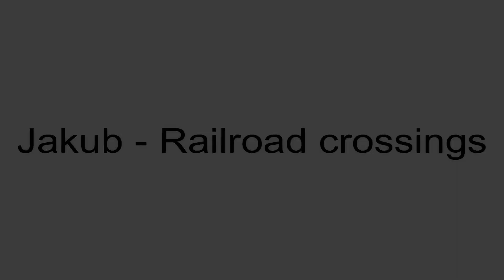Železniční přejezd Kolín - 8.3.2023 / Czech railroad crossing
Lokalita / Location: Kolín, u silnice III/3275
Trať / Track: Kolín - Havlíčkův Brod
Úsek / Section: Kolín - Hlízov
Výstražníky / Lights: AŽD 71
Vlaky / Trains:
1) R 977 Vysočina (Praha-Vršovice - Havlíčkův Brod - Brno hl.n.)
2) rj 524 Brněnský drak (Břeclav - Praha hl.n.)
3) rj 75 Vindobona (Praha hl.n - Graz Hbf.)
4) R 988 Vysočina (Brno hl.n. - Havlíčkův Brod - Praha-Vršovice)
Spolupráce / Co-operation:
Datum / Date: 8.3.2023
Kamera: Panasonic HC-V770
Hudba / Music: Jeff Lew - Vagan Theme